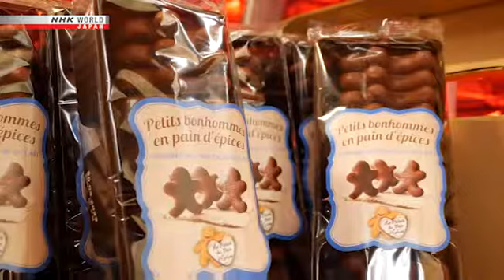Strasbourg Xmas market returns after pandemic absense